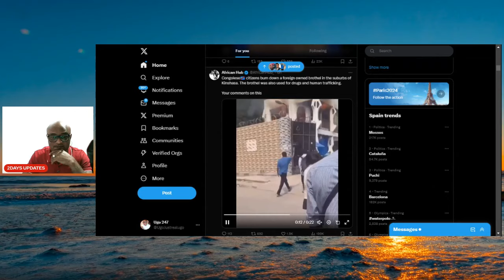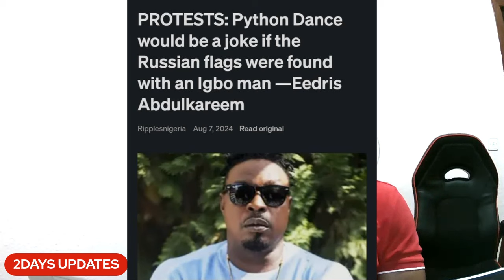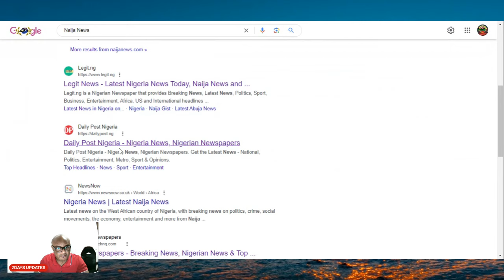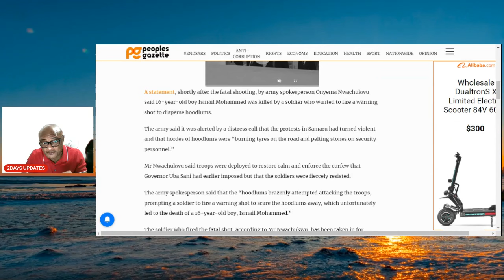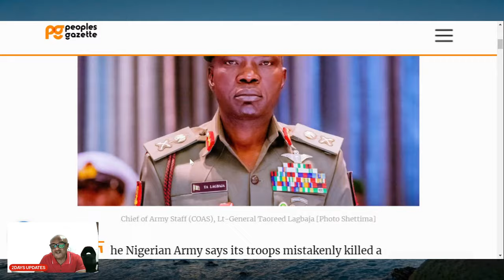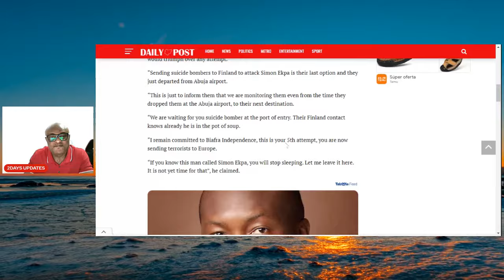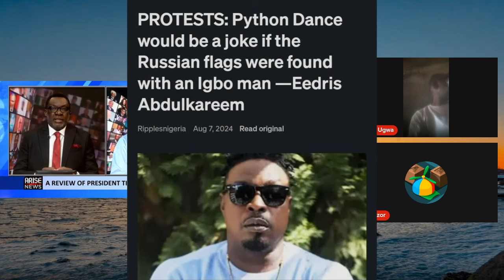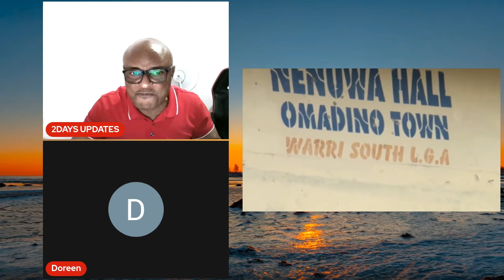Breaking News PM Simon Ekpa Assassination Attempts